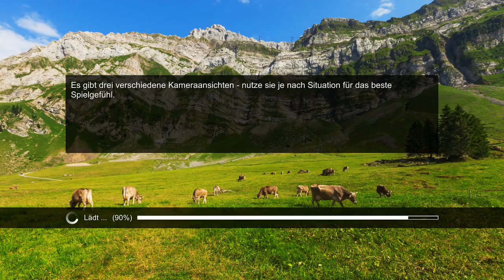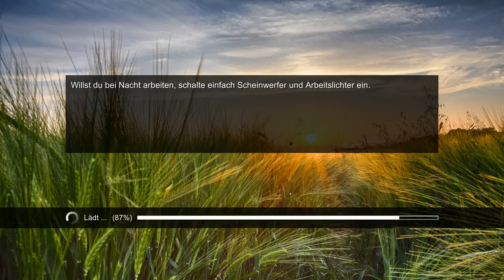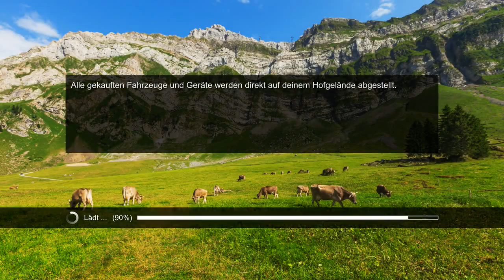Professional Farmer 2017 #3 (Deutsch) - Tutorial beendet * Let's Play Die Landwirtschaft 2017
"Professional Farmer 2017" oder in Deutschland auch "Die Landwirtschaft 2017", Landwirtschafts Simulation vom Entwickler Vis Games, Publisher ist UIG